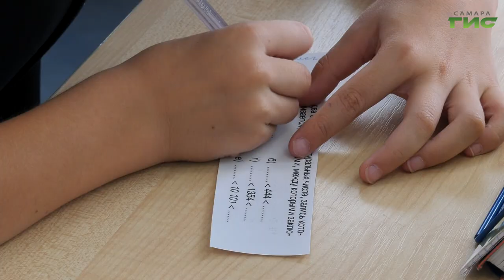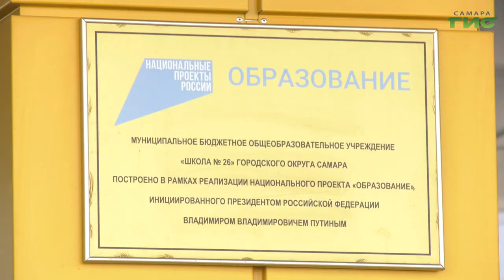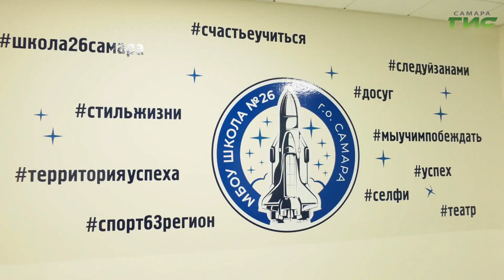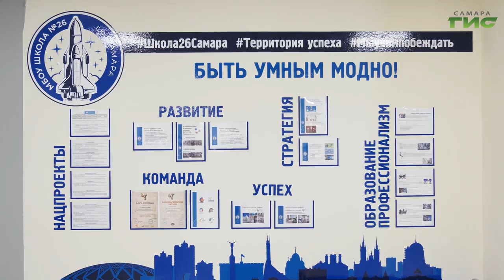В Самаре открыли второй корпус школы №26 на Пятой просеке